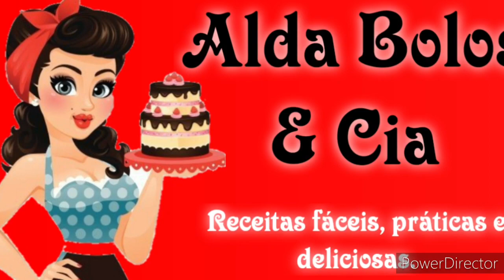BOLO DE CHOCOLATE FÁCIL E RÁPIDO (NEGA MALUCA)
Ingredientes:

2 ovos
Meia xícara de óleo
1 xícara de açúcar
3/4 de uma xícara de chocolate 50% (pode usar achocolatado no lugar)
Meia colher de chá de bicarbonato de sódio (deixa a massa mais pretinha)
1 xícara de café pronto (pode usar água no lugar)
1 colher de sopa de fermento pra bolo
2 xícaras de farinha de trigo sem fermento

Cobertura:

1 leite condensado
1 creme de leite
4 colheres de achocolatado (pode usar chocolate 50%)
Meia colher de maisena (amido de milho)
A mesma medida da caixinha de creme de leite usa pra medir o leite integral (leite de vaca)
meia colher de margarina